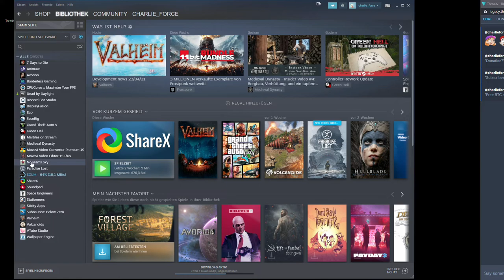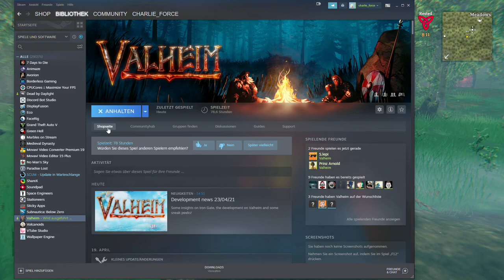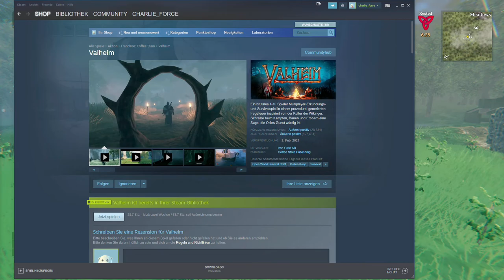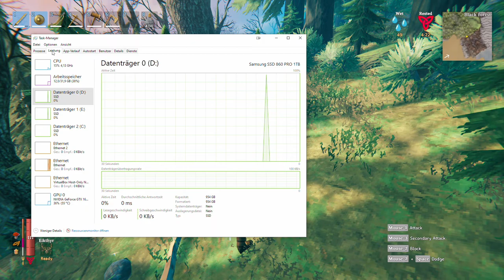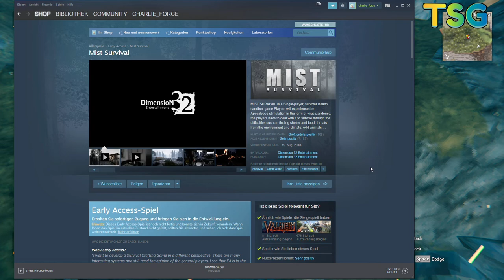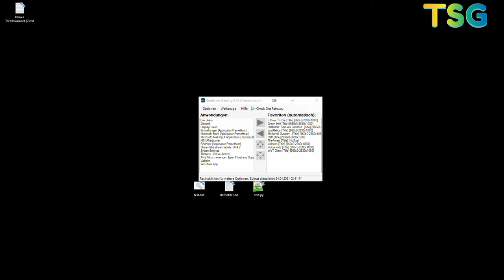2021 04 23 Valheim Multiplayer Day 15